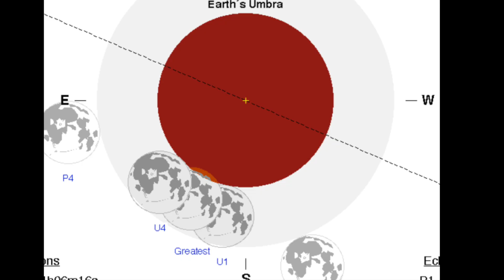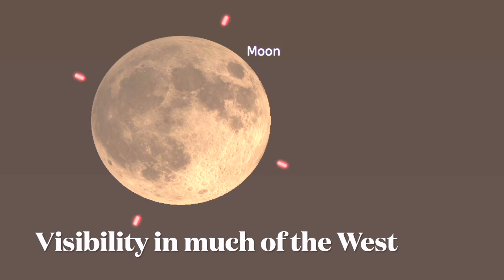See the Harvest Moon Partial Eclipse in the US - Sept 17, 2024 + Saturn Occultation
In this video, I show what the partial lunar eclipse of Tuesday, September 17, 2024, will look like in different regions of the US. This minor eclipse will complement the Moon festival and the consumption of moon cakes. Approximately 4% of the Moon will be in the the umbra at greatest eclipse, which will be visible in all of the lower 48. However, the more west one is, the lower the Moon will be in the sky and the more of the early stages may be obscured by the horizon.

Luckily for the people in the Western US, in the morning before this eclipse, before moonset on September 17th, an occultation of Saturn by the Moon will be visible!!

00:00 Intro
00:17 Eastern US
00:51 Western US
01:25 PNW
01:52  AK + HI Mention
02:00 Saturn Occultation

Music - Last to Know - Go by Ocean - Ryan McCaffrey